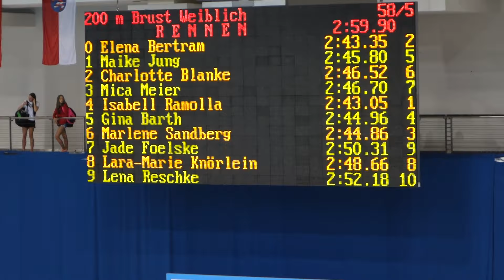Charlotte 200m Brust Vorlauf